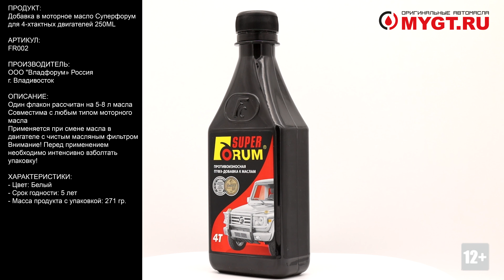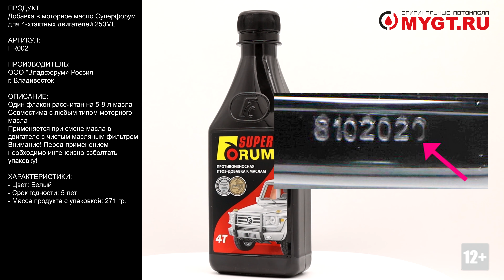Добавка в моторное масло Forum Суперфорум для 4-хтактных двигателей 250ML FR002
Продукт: Добавка в моторное масло Forum Суперфорум для 4-хтактных двигателей 250ML

Артикул:
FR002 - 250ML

- Один флакон рассчитан на 5-8 л масла
- Совместима с любым типом моторного масла
- Применяется при смене масла в двигателе с чистым масляным фильтром
- Внимание! Перед применением необходимо интенсивно взболтать упаковку!

Производитель: ООО "Владфорум», Россия г. Владивосток
Состав: УПТФЭ-Forum®, базовое масло глубокой очистки

По заявлениям производителя:
- Защищает детали двигателя от трения и износа
- Восстанавливает поврежденную поверхность
- Продлевает срок службы масла в 3 раза
- Снижает вибрацию и нагарообразование
- Увеличивает мощность двигателя до 10%
- Увеличивает компрессию в цилиндрах
- Устраняет износ при «холодном пуске»
- Экономит топливо до 15%

СУПЕРФОРУМ предназначен для защиты всех типов 4-х тактных двигателей с объёмом более 2,5 л или для двигателей любого объема с пробегом более 100 тыс. км. Совместим со всеми типами масел.

СУПЕРФОРУМ для 4-х тактных двигателей содержит повышенную концентрацию действующего компонента УПТФЭ-Forum® и произведен на базовом масле глубокой очистки. Рекомендован для автомобилей с большим пробегом или большого объема двигателя.

СУПЕРФОРУМ для 4-х тактных двигателей применяется для турбированных двигателей. Наличие турбин повышает эффективность добавки, поскольку покрытие УПТФЭ-Forum выдерживает высокие температуры (400 °C и кратковременно до 500 °С) и очень прочно удерживается на поверхности трения, что резко снижает износ и вероятность поломки турбин, особенно при запуске и при недостатке масла.

ПРИМЕНЕНИЕ
СУПЕР-ФОРУМ® предназначен для всех типов 4-х тактных двигателей с пробегом более 100 тыс. км и объемом от 2,5л. Совместим со всеми видами автомобильных масел.

Если при смене масла и замене фильтра не было возможности одновременно добавить СУПЕРФОРУМ, то это можно сделать до пробега автомобилем 500 км. В этом случае добавку необходимо заливать через маслозаливную горловину двигателя в течении 5 минут в работающий двигатель или 2–3 порциями в выключенный двигатель, каждый раз при этом после добавления очередной порции запускать двигатель на 5 минут.
Эффект от применения добавки проявляется не позднее, чем через 200–500 км пробега, наращивается и сохраняется в течение всего срока службы масла.
Последующая обработка возможна через 2-3 замены масла. Свыше 200 000 км пробега, рекомендуется обработка каждый раз.

Уникальная разработка Дальневосточного отделения института Химии Российской Академии Наук.
ПТФЭ-Форум – ультрадисперсный порошок низкомолекулярного политетрафторэтилена (ПТФЭ), с различными температурными фракциями.

ЭФФЕКТ ПРИМЕНЕНИЯ ПРИСАДКИ НА ДВИГАТЕЛЯХ С БОЛЬШИМ ПРОБЕГОМ:
В течении первого часа работы составляющие добавки ФОРУМ расходятся по всей масляной системе и «обволакивают» двигатель в защитную полимерную пленку(ПТФЭ-Форум), создавая сверхскользкое покрытие. В последующем пленка утолщается и уплотняется, заполняя все микронеровности и нанотрещены, особенно в местах подверженных интенсивному износу. В результате повышается компрессия в цилиндрах, как результат повышается мощность и эффект «качения» автомобиля, повышается качество сгораемости топлива - это уменьшает расход топлива. Полимерная пленка на поверхности металла не дает развитие окислительным процессам в масле, не подвергается перегреву и химическому воздействию, в связи с чем ресурс эксплуатации масла возрастает в 2-3 раза.

В первые 500 км пробега, после заливки – снижается шум и вибрация работы двигателя

Полные эксплуатационные характеристики наступают в диапазоне 1 000 – 3 000 км пробега.

 Цвет Белый
Срок годности: 5 лет.

Отличия оригинала упаковки:
Масса продукта с упаковкой (брутто): 271 гр.
Эмблема Forum на пластиковой упаковке
Дата производства не напечатана, а вплавлена в пластик с помощью специального оборудования
QR код на задней этикетке ведет на официальном сайт
Дата указана над этикеткой в формате ДД.ММ.ГГГГ

Ссылки на дополнительные материалы по продукту, а также отзывы покупателей в описании и комментариях к этому видео.